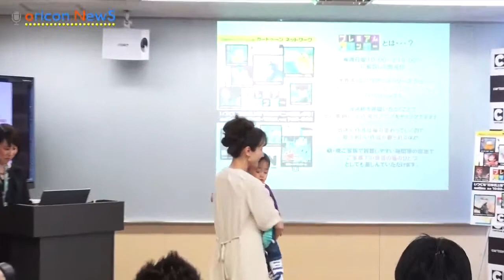元CoCo・はねだえりか、親子でイベント初登場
【関連動画】 武藤敬司、愛娘にデレデレ    赤井英和の娘・沙希、プロレスデビュー戦で快勝    乃木坂・松村、オリジナルPRポーズを考案    ★『オリコン芸能ニュース』チャンネル登録はこちら